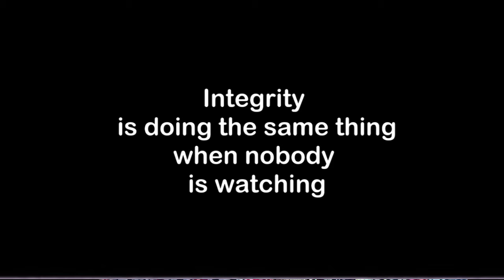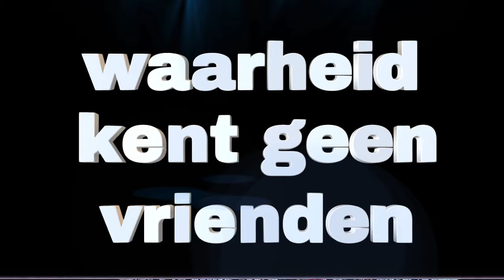Er is slechts één waarheid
Wanneer twee mensen zeggen de waarheid te spreken. is eentje een leugenaar en is een bepaalde versie gewoon een leugen. Er bestaat niet een beetje waarheid of een beetje leugen. Als je ze goed mixed ontstaat yorkasupu.